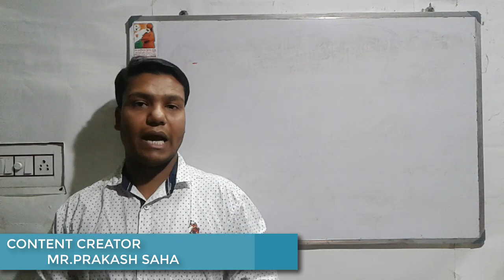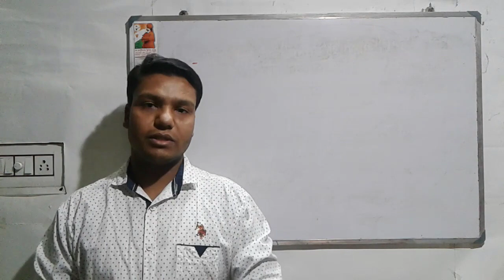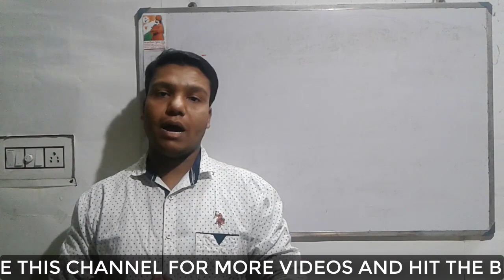Tips and Tricks for Madhyamik and H.S Exam Students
In this video I have given some tips and tricks for madhyamik and ucchamadhyamik students who are sitting. The students should obey the tips.some tips are before 20 or 25 days. Some tips are before one day .

...Thank's .
Prakash Saha